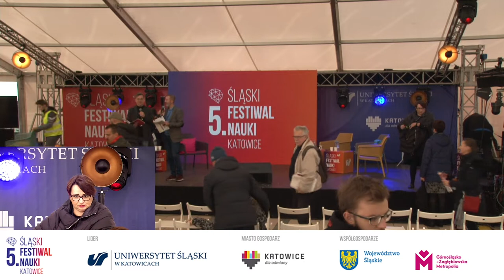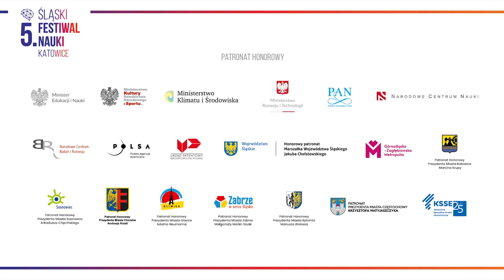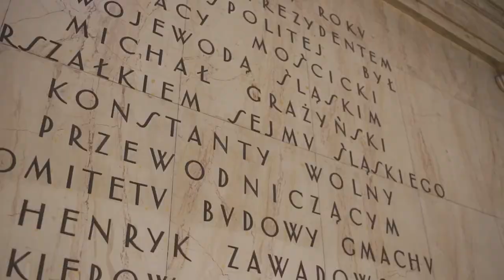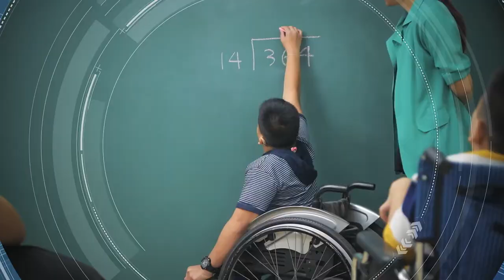5. ŚFN KATOWICE: dr R. Jankowska, W. Sobków, I. Bochenek, A. Chrobot - Dyplomacja bez tajemnic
Wiele praktyk stosowanych do dziś w dyplomacji międzynarodowej pochodzi sprzed paru wieków. Pod koniec wojny trzydziestoletniej (1618–1648), gdy zawierano pokój westfalski 📜 wykluwały się zręby nowożytnego prawa międzynarodowego, w tym dyplomacji. Choć często sprawia ona wrażenie zwykłych kurtuazyjnych gestów, odgrywa ogromną rolę we wzajemnych stosunkach państw na całym świecie.

O dyplomacji bez tajemnic rozmawiali na 5. ŚFN KATOWICE:
🔸 dr Renata Jankowska, prof. UŚ – wykładowca akademicki w Instytucie Nauk Politycznych i Dziennikarstwa na Uniwersytecie Śląskim,
🔹 Witold Sobków – dyrektor polityczny w Ministerstwie Spraw Zagranicznych,
🔸 Ireneusz Bochenek – prawnik, politolog, urzędnik służby cywilnej, dyplomata,
🔹 Adrian Chrobot – analityk, ekspert ds. public affairs.